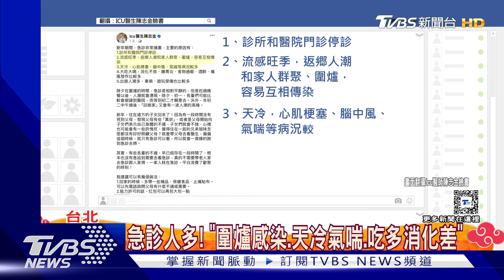一堆人感冒! 春節診所爆滿 1天破百人掛號｜TVBS新聞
春節期間，僅有少數的診所開業，不過今天(12號)初三一早，板橋有診所就擠滿了人，現場掛號要等60-90分鐘，護理師也分享，初二整天看診人數破百人，小兒科醫師說明，春節團聚再加上南來北往，增加感染風險，還有醫院急診人數也爆滿。